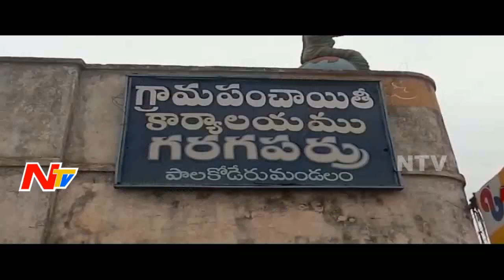Evening News Highlights || 25th June 2017 || NTV